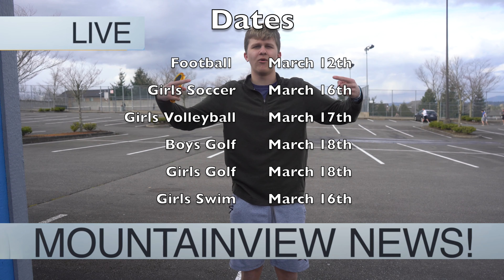AMHS Video Announcements 3/9/2021